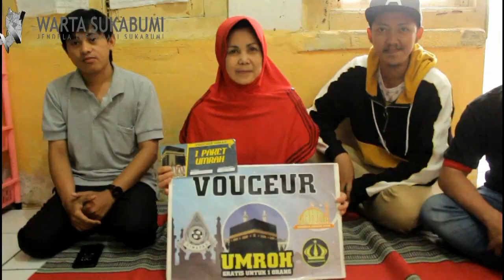Bu Didoh Warga Citamiang Dapat Voucher Umroh